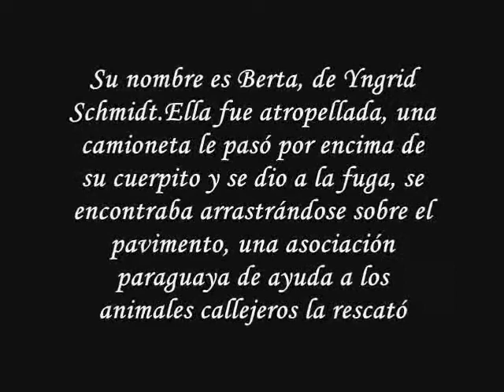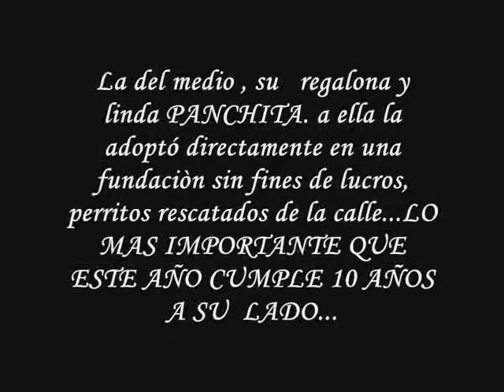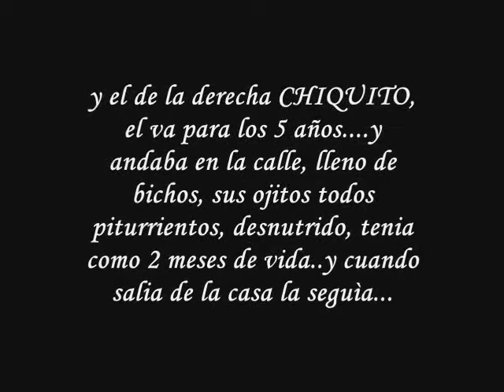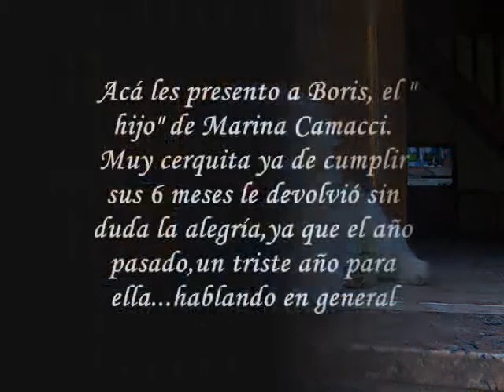tu vida en mi vida . Historias elegidas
Video del evento de Honrar la vida: Amores de 4 patas , con las historias seleccionadas con más " me gusta" .